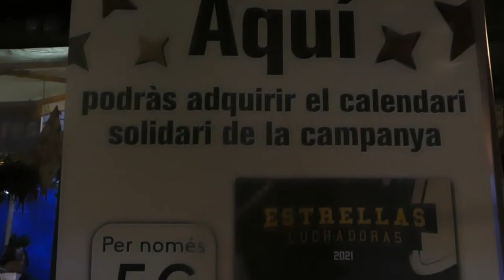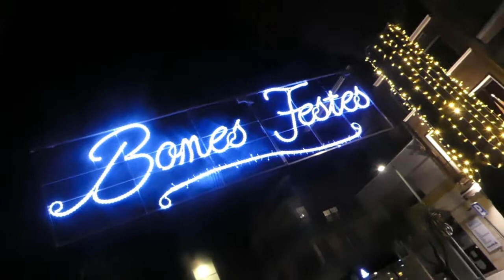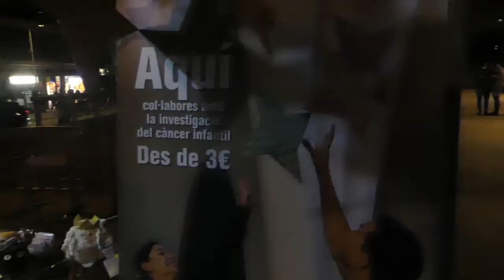Feria de la Patrona de Santa Lucia Terrassa 04 12 2020